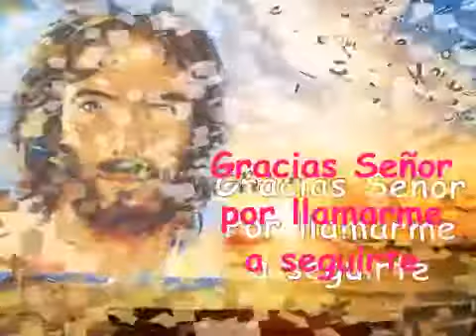POSTULANTES ORIGINAL from YouTube